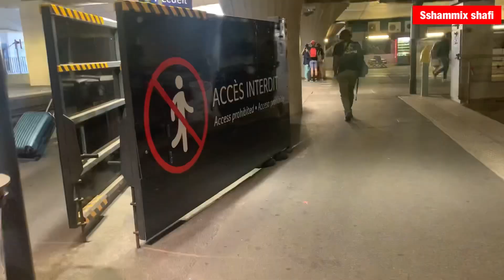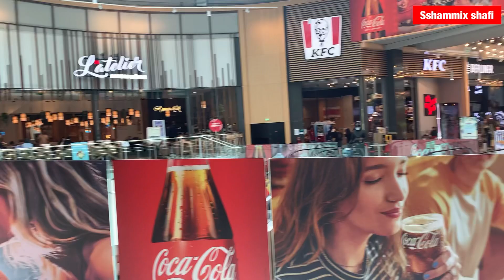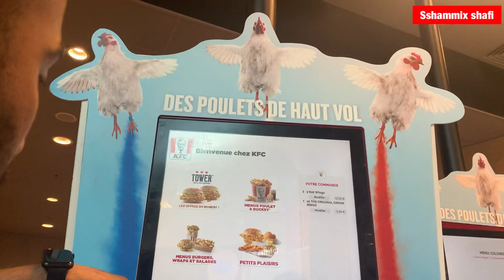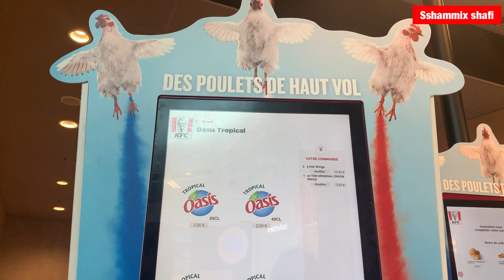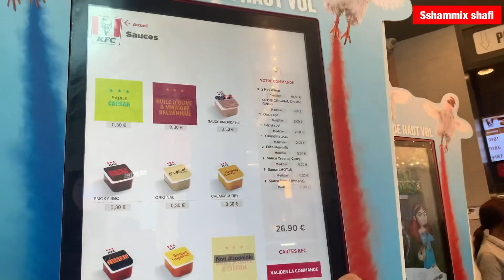La Défense Paris/ খুব সুন্দর একটা প্লেইস/ পেরিস কেন গেলাম!